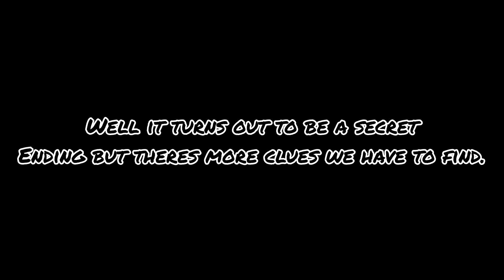Break in 2 secret ending leaks?! (no hate pls, i haven't found some of the leaks.)